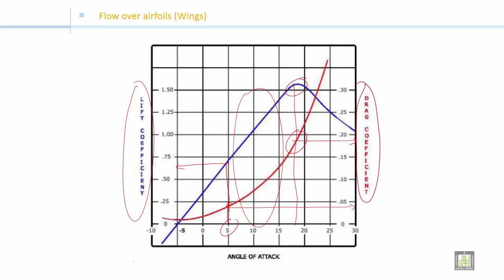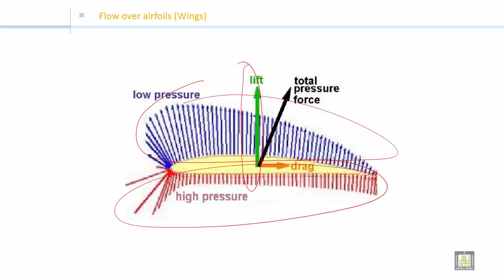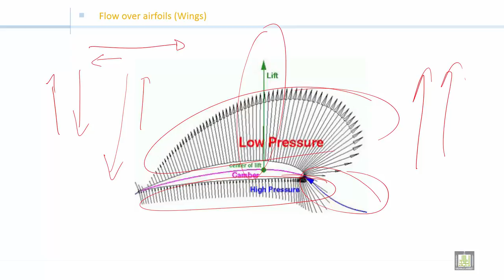Fluid Mechanics 2 | C4-L9 | Influence of angle of attack in flow over airfoils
الوحدة 4 : Drag and Lift
الدرس 9 : Influence of angle of attack in flow over airfoils
drag coefficient with angle of attack
Lift coefficient with angle of attack
Low pressure
High pressure